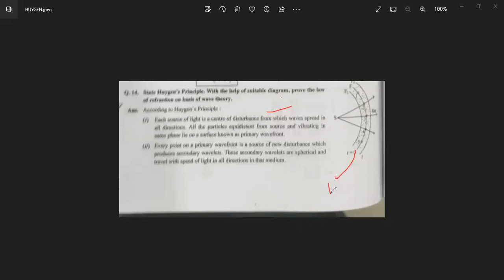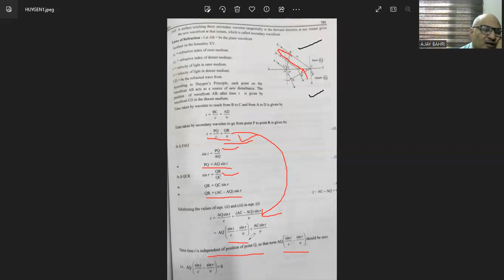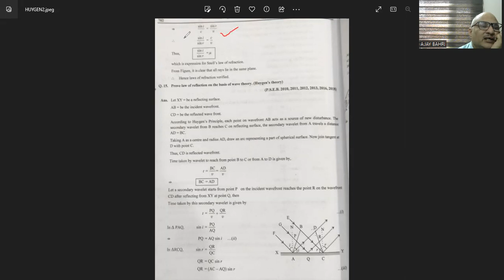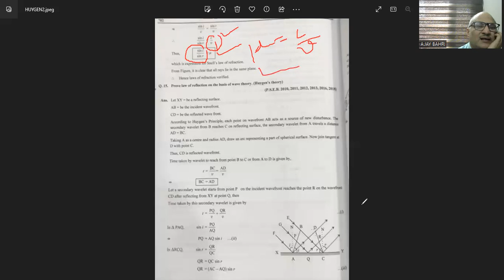#10+2/Physics/LECT 7/Wave Optics/Laws of Refraction/Huygen/Board Revision Series/ PSEB/CBSE/NEET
10+2/ PSEB/ Wave Optics/ LECT 7 Board Revision Series/ PSEB/ CBSE/ Laws of Refraction/ Huygen Theory/